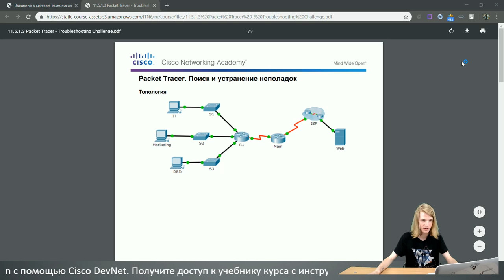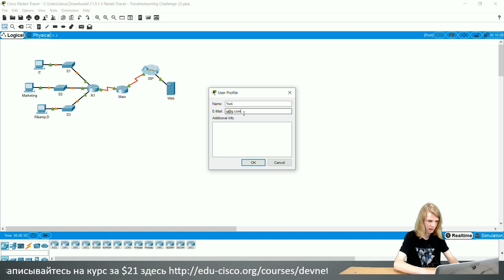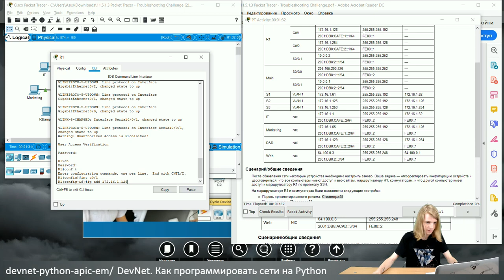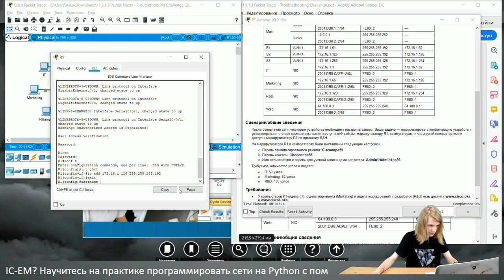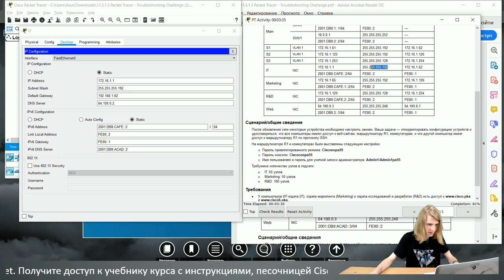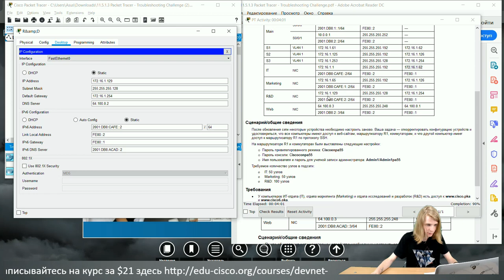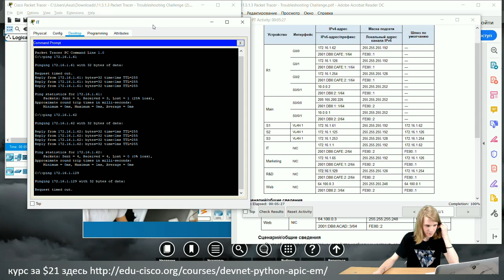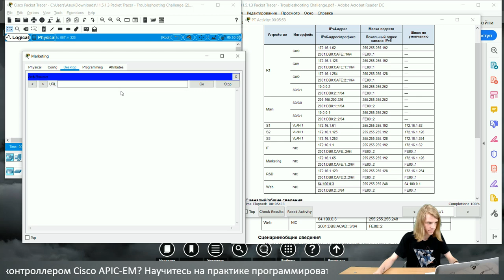Курс Молодого Бойца Часть 1 2020 CCNA 1 ITN 11.5.1.3 Packet Tracer - Поиск и устранение неполадок